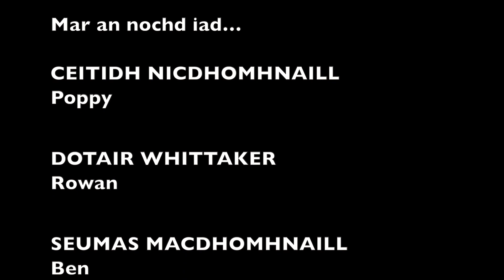An Text Mu Dheireadh | Dingwall Academy